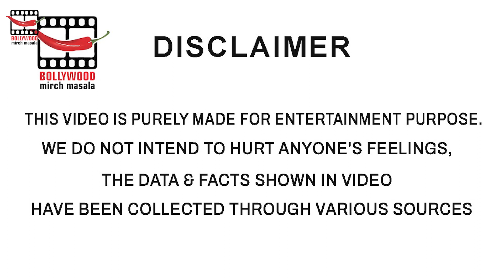Pathaan Continues Its Blockbuster Run! Leaves Behind Black Adam, Varisu & Others To Be #1 On OTT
Pathaan was a rage in theatres way before its theatrical release. After a long while, a Hindi film created havoc at the ticket windows with ‘sold out’ shows nationwide.